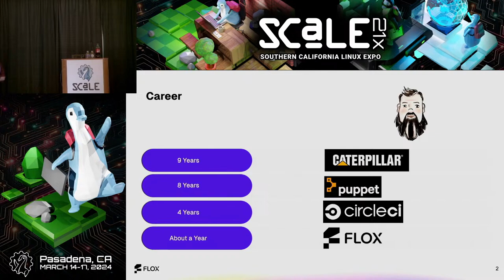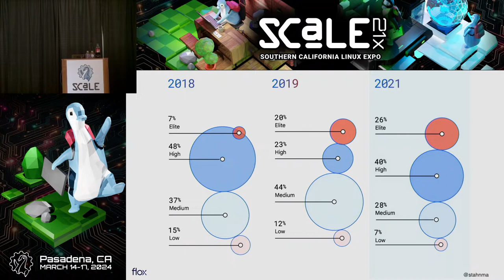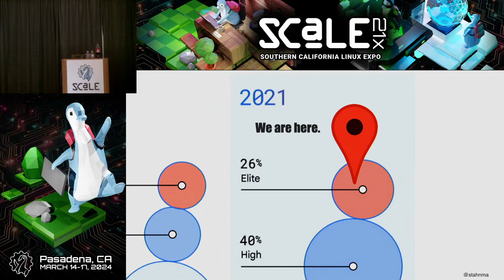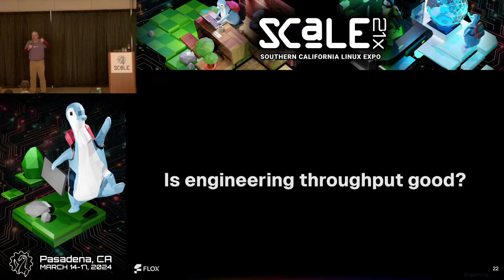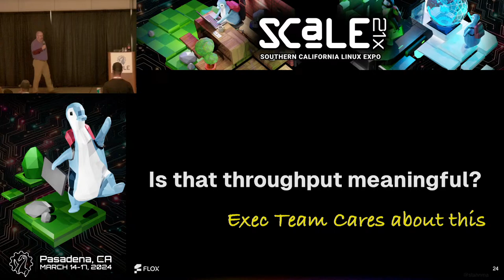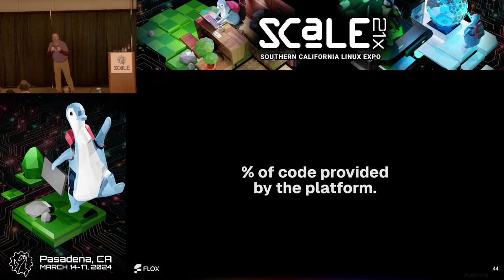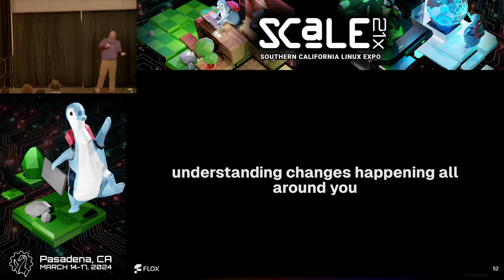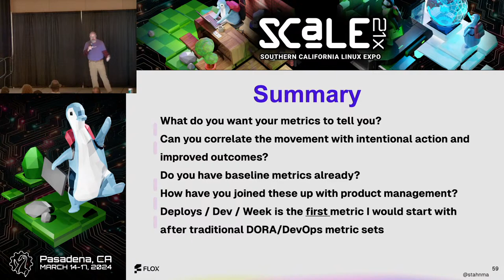How do you know if your DevEx efforts are working?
Talk by Michael Stahnke

Investing in developer experience as part of a platform initiatives is wise. But, do you know if your investments are paying off? Traditional DevOps metrics are start, but they may not be enough to measure DevEx. To get a better view into the value of DevEx, let’s look at measurements and returns in aggregate. In this talk, Michael Stahnke, co-author of the State of DevOps Report from 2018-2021, will share engineering metrics that truly work to validate that your DevEx program is delivering a positive return. We'll delve into metrics that work for individuals, teams, and departments.